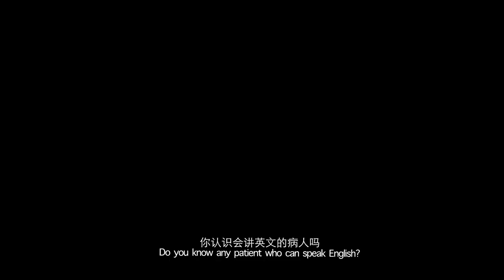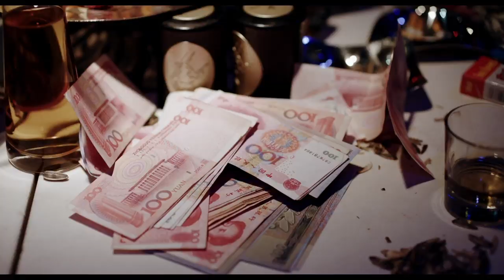Dying to Survive Trailer #1 (2019) | Movieclips Indie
Check out the new Trailer for Dying to Survive starring Zheng Xu!

US Release Date: August 9, 2019
Starring: Zheng Xu, Yiwei Zhou, Chuan-jun Wang
Directed By: Muye Wen
Synopsis: A story on how a small drug store owner became the exclusive selling agent of a cheap Indian generic drug against Chronic Granulocytic Leukemia in China.